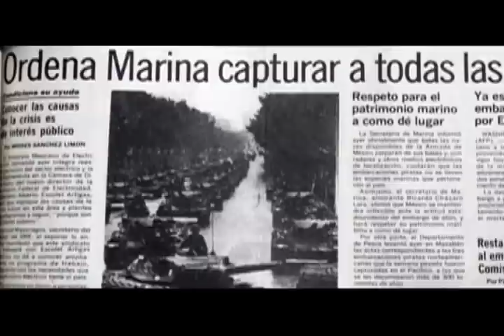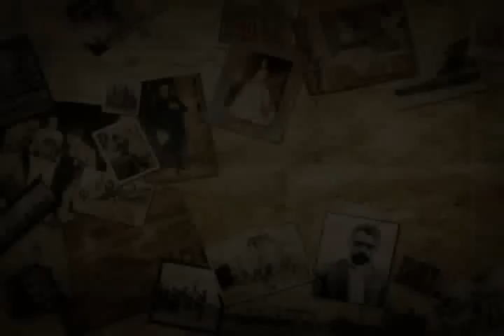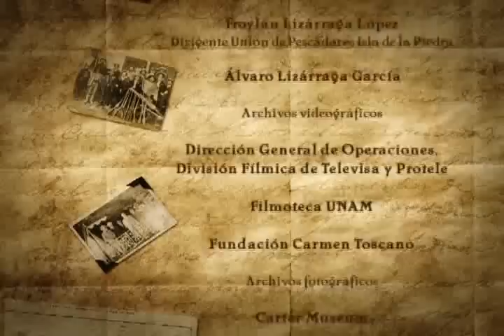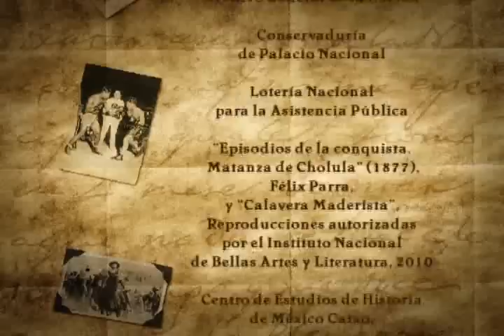La marcha al mar II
Historia de pesca en México - Clío en el Bicentenario-